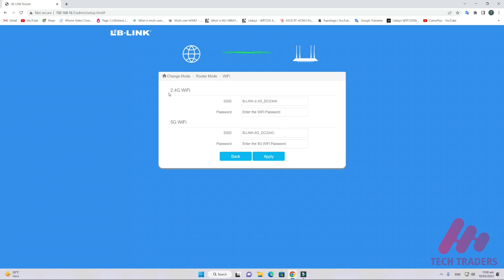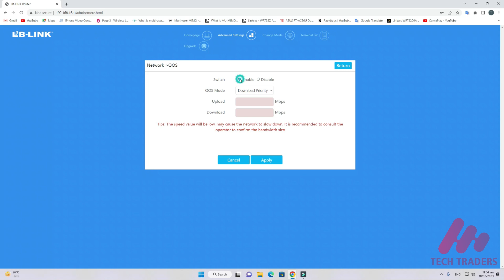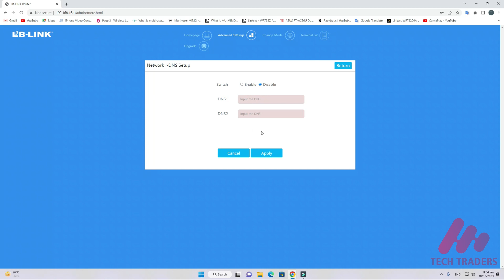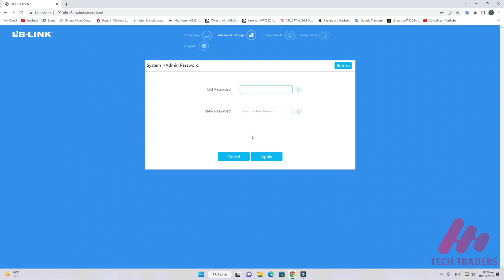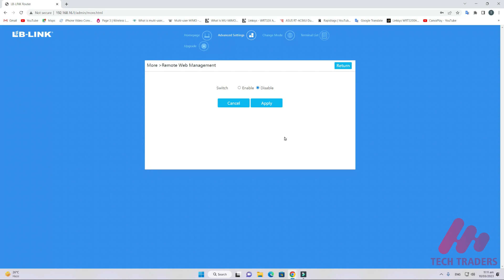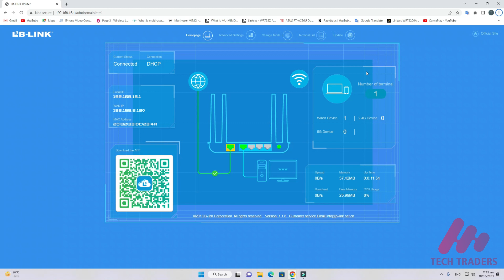LB link x26 WIFI dual band router configuration review in Urdu || how to change WIFI password router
In This Video I am Talking  About :

The LB-LINK AC1200 High Power Wireless Dual Band Gigabit Router model BL X26 is a high-performance wireless router designed to provide fast and reliable wireless connectivity for homes and small businesses. It features dual-band technology, with support for both 2.4GHz and 5GHz frequencies, providing maximum wireless coverage and high-speed data transfer rates of up to 1200Mbps.

Design and Features:

The LB-LINK AC1200 High Power Wireless Dual Band Gigabit Router model BL X26 has a sleek and modern design, with a glossy black finish that blends well with any home or office décor. It has four external high-gain antennas that provide better wireless coverage and signal strength, ensuring a stable connection even in areas with poor coverage. The router is also equipped with a powerful 1GHz CPU, 128MB of RAM, and 16MB of flash memory, ensuring smooth and stable performance even when multiple devices are connected.

Wireless Connectivity:

The LB-LINK AC1200 High Power Wireless Dual Band Gigabit Router model BL X26 supports both 2.4GHz and 5GHz wireless frequencies, allowing users to connect to the most suitable frequency based on their device's capability and location. The router uses advanced MIMO technology to provide maximum wireless coverage and signal strength, ensuring a stable and reliable wireless connection. It also supports WPA/WPA2 encryption, ensuring the security of your wireless network.

Gigabit Ethernet Ports:

The LB-LINK AC1200 High Power Wireless Dual Band Gigabit Router model BL X26 features four Gigabit Ethernet ports, allowing users to connect multiple wired devices such as desktop computers, gaming consoles, and smart TVs. The Gigabit Ethernet ports provide high-speed data transfer rates of up to 1000Mbps, ensuring fast and stable wired connectivity.

USB 2.0 Port:

The LB-LINK AC1200 High Power Wireless Dual Band Gigabit Router model BL X26 also has a USB 2.0 port, allowing users to connect external USB storage devices such as hard drives and flash drives. This feature allows users to share files and media across the network easily. The USB port also supports printer sharing, allowing users to connect a printer to the router and print wirelessly from any device connected to the network.

Easy Setup:

The LB-LINK AC1200 High Power Wireless Dual Band Gigabit Router model BL X26 is easy to set up, thanks to its intuitive web-based interface. The router comes with a Quick Setup Wizard that guides users through the setup process, making it easy to configure the router and get it up and running quickly.

Parental Controls:

The LB-LINK AC1200 High Power Wireless Dual Band Gigabit Router model BL X26 comes with advanced parental controls, allowing users to restrict access to specific websites and control when and how long devices can access the internet. This feature is especially useful for parents who want to ensure their children's online safety and limit their screen time.

Guest Network:

The LB-LINK AC1200 High Power Wireless Dual Band Gigabit Router model BL X26 also features a guest network, allowing users to create a separate wireless network for guests without compromising the security of the main network. This feature is useful for small businesses and home users who want to provide internet access to their guests without giving them access to the main network.

IPv6 Support:

The LB-LINK AC1200 High Power Wireless Dual Band Gigabit Router model BL X26 supports IPv6, the latest version of the Internet Protocol. IPv6 provides a larger address space than IPv4, ensuring the smooth running of the internet as more devices are connected. The router's IPv6 support ensures that it is future-proof and can support the latest internet technologies.

Conclusion:

In conclusion, the LB-LINK AC1200 High Power Wireless Dual